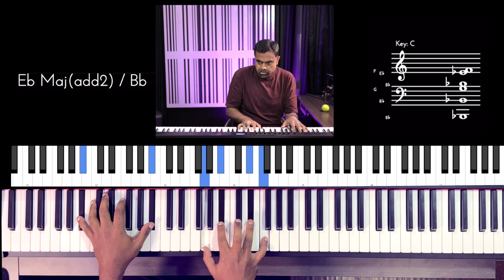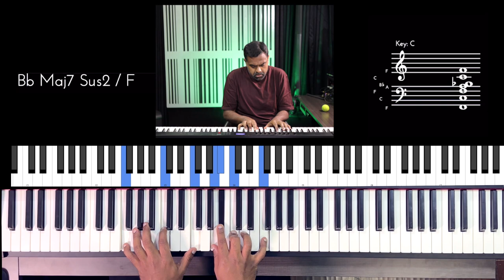Riff #2887 - Jason Zac